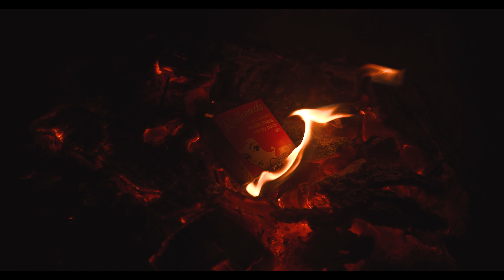Backyard firepit on a cold night.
Having a backyard firepit, always a good way to unwind with a nice cold beer and marshmallows.